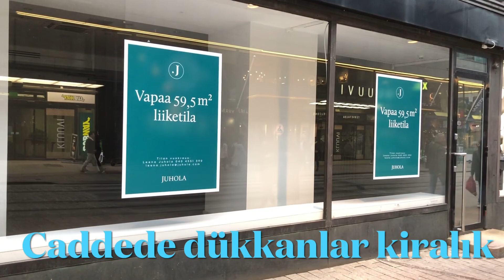Rus Turistler Finlandiya’ya Gelemeyecekler | Baltık Ülkeleri Kapılarını Kapattı